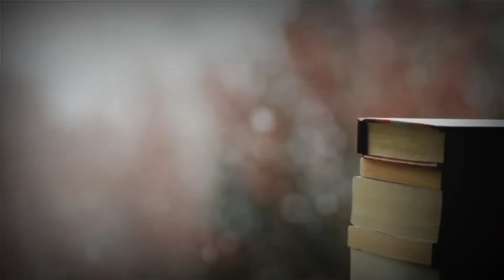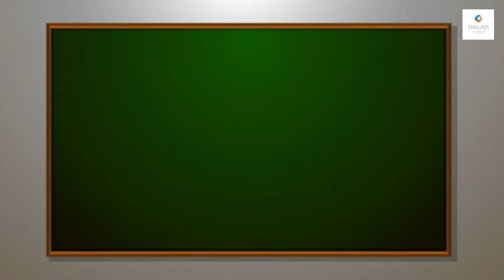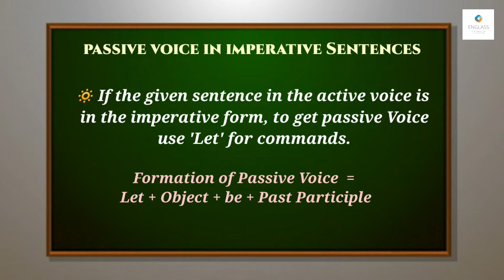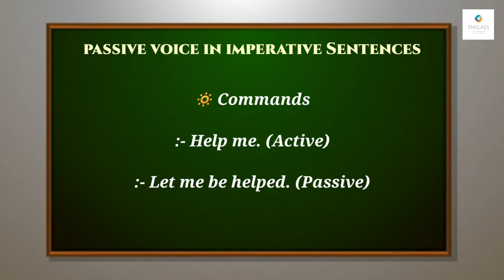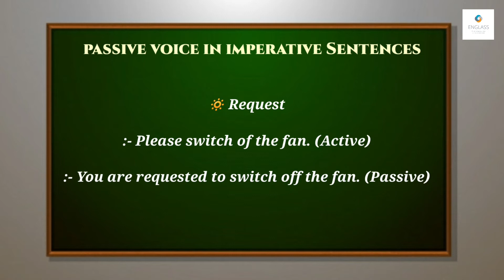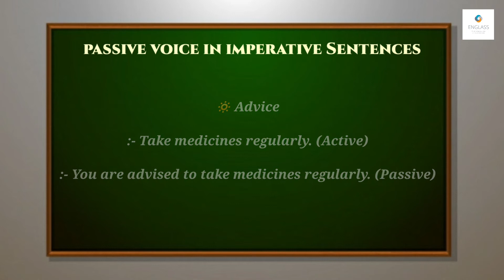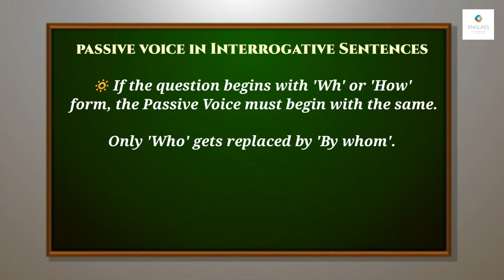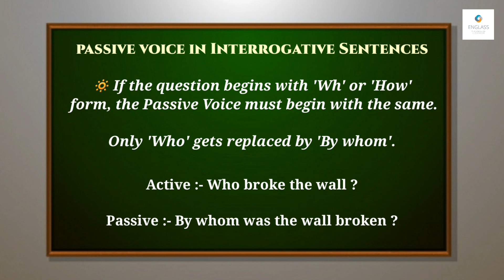Active Voice & Passive Voice || Part 4 || English Grammar and Usage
Active Voice & Passive Voic

Part 4

English Grammar and Usage

This class explains about 'Active Voice and Passive Voice'. This class will help everyone to know, how to convert  different types of active voice sentences into passive voice. This is an important topic in the Third Semester BA English Main Course ' English Grammar and Usage'.